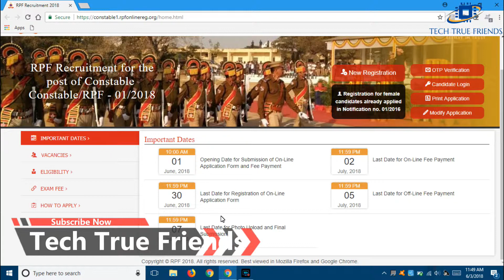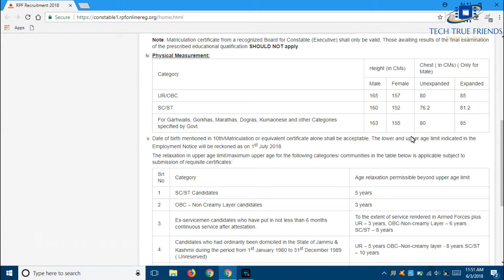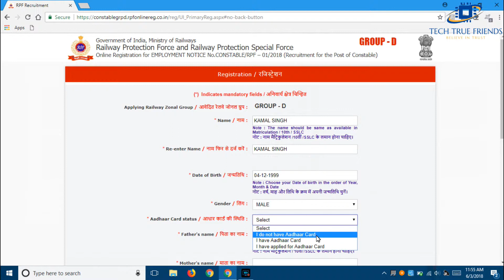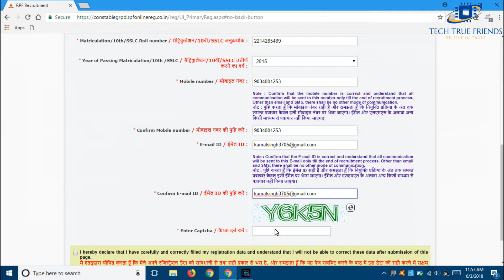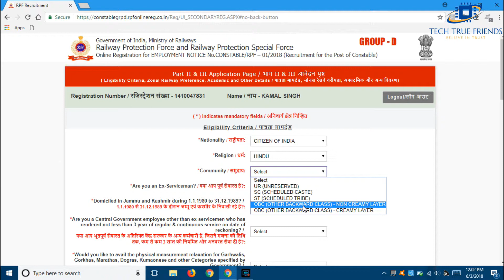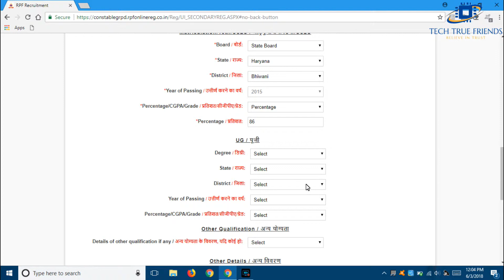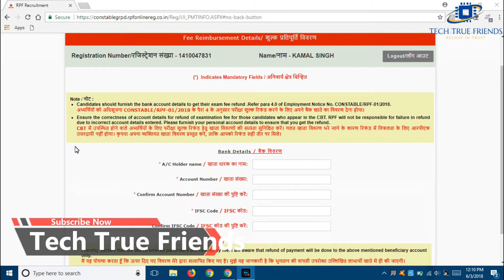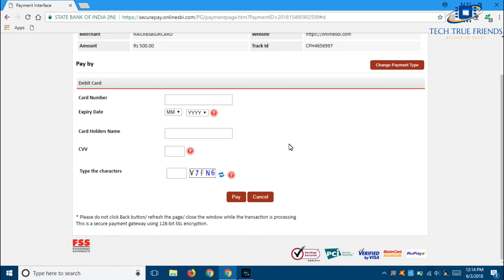How To Apply Online For RPF Constable Post Recruitment June 2018 By Tech True Friends In Hindi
Es video mye manye online RPF Constable ka form kasye bhartye h vo btaya h or bhut so Details di h.